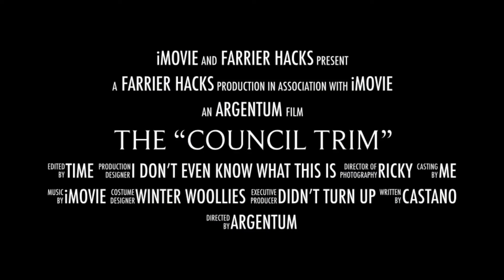The Council Trim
“The Council Trim” is a term to describe horses wearing their hooves down on the road. Here are some images of my horses out and about doing some hoof maintenance